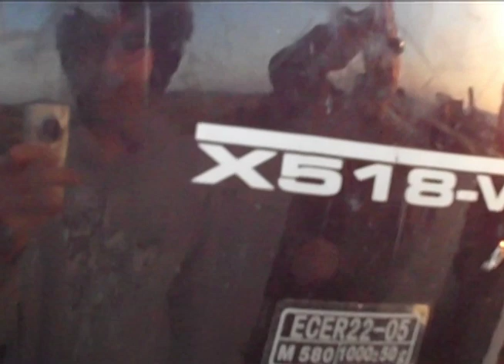My Life Through My Lens: Entry 1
The first entry in my new experimental web series.  I know you'll probably think it's a self aggrandised wank, but I don't care, I'm gonna keep on making these!